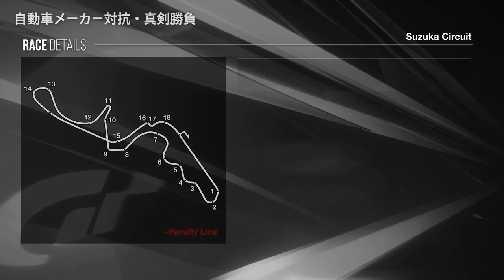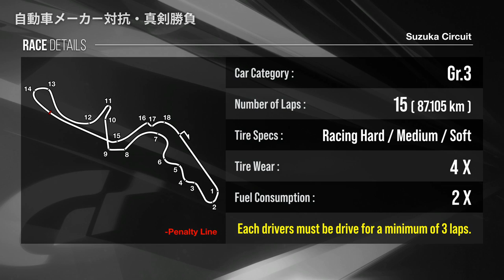[English] Manufacturer Exhibition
Toyota, Honda, Nissan, Mazda, Subaru, Mitsubishi, Daihatsu, Suzuki, Mercedes-Benz, and Renault. Employees and drivers from these international automotive manufacturers will team up with star players to give it everything they've got in this tag-team battle. With the honour of their company on the line, it's a race nobody can afford to lose!